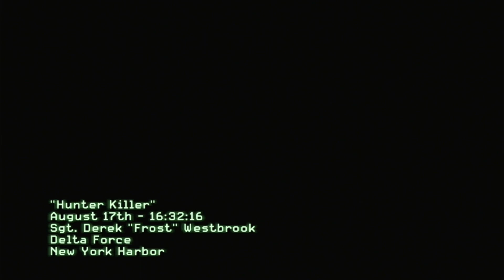Call Of Duty Modern Warfare 3 Gameplay Part 3 (No Commentary)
Call Of Duty Modern Warfare 3 Gameplay Hunter Killer Part 2 (No Commentary)

Call of Duty: Modern Warfare 3 is a 2011 first-person shooter video game, jointly developed by Infinity Ward and Sledgehammer Games and published by Activision. The game was released worldwide in November 2011 for Microsoft Windows, the Xbox 360, PlayStation 3, and Wii.

It is the third and final installment in the original Modern Warfare saga, a direct sequel to 2009's Call of Duty: Modern Warfare 2, and the eighth Call of Duty installment overall.

A separate version for the Nintendo DS was developed by n-Space, while Treyarch developed the game's Wii port. In Japan, Square Enix published the game with a separate subtitled and dubbed version

The player assumes the role of various characters during the single player campaign, changing perspectives throughout the progression of the story, which, like its predecessors, is divided into three sets of missions called "Acts".

Each mission in an act featuring a series of objectives that are displayed on the heads up display, which marks the direction and distance between such objectives and the player.

Damage to the player is shown by the visualization of blood-spatter or red-outs on the screen. The player's health regenerates over time as long as the player character avoids taking damage for a limited time.

Mission objectives vary in their requirements, ranging from having the player arrive at a particular checkpoint, to eliminating enemies in a specified location, to standing their ground against enemy squadrons, directing remote-operated weapons, and planting explosive charges on enemy installations.

Fellow soldiers who cannot be issued orders also accompany the player. Like its predecessor, the game includes an interactive scene of a terror attack against civilians, which the player is given the option of skipping due to the portrayal of graphic and potentially upsetting content, including harm to children.